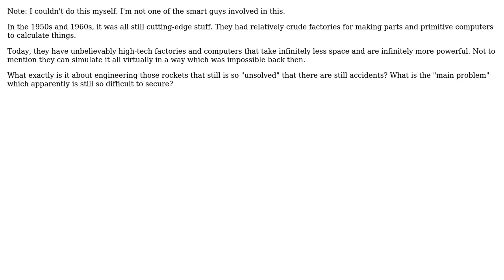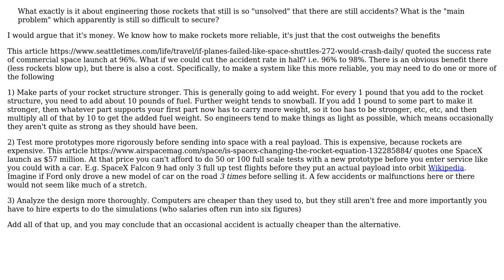Engineering: Why is making a space rocket so difficult even in the year 2020?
With thanks & praise to God, and with thanks to the many people who have made this project possible! | Content (except music & images) licensed under CC BY-SA | Music | Images & others | With thanks to user Jewlius Dupas user Daniel K and the Stack Exchange Network Trademarks are property of their respective owners. You are responsible for your own actions.